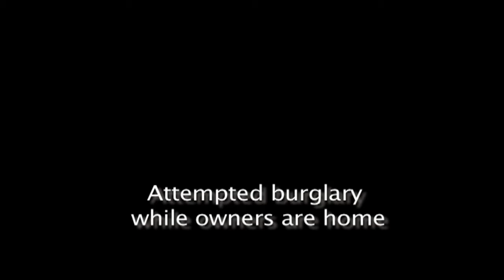Protection Dog - working at home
The person looking for a top level working dog and the person looking for a superior home protection dog are looking for the same well-balanced dog!